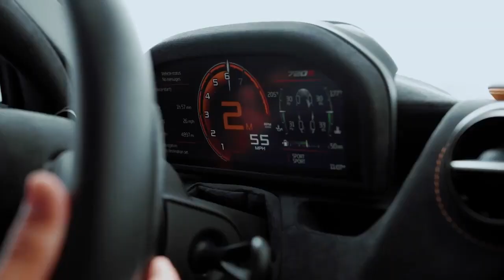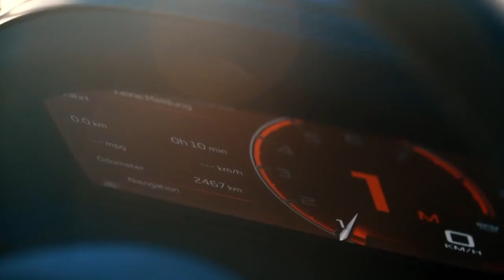CAR MUSIC VIDEO Fall Out Boy - Centuries (LEXIM Trap Remix) - CMV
Follow  The Pro Video